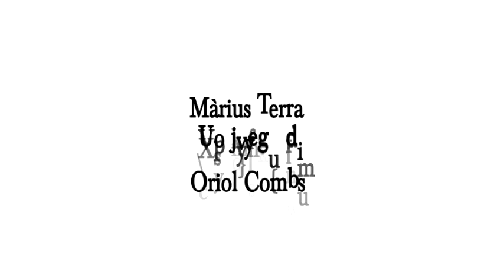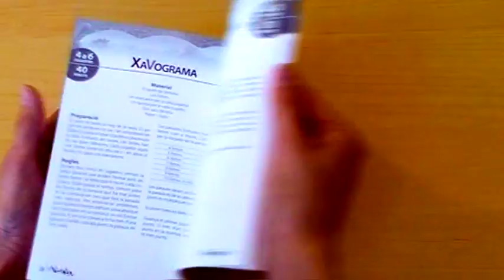5 Minutos TV - Verbália (es)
5 Minutos TV - Verbália (es)
Comprar en Amazon